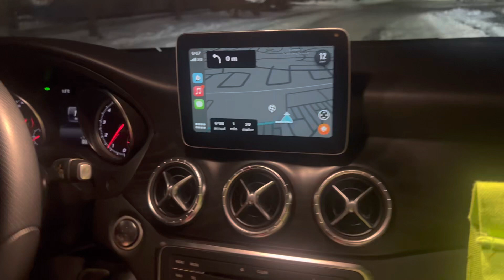Hasta la vista :)